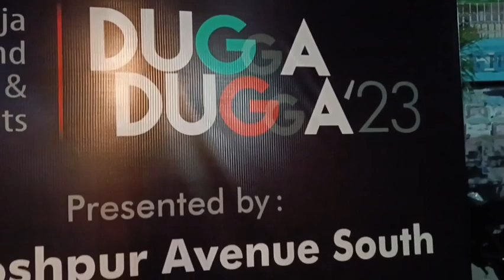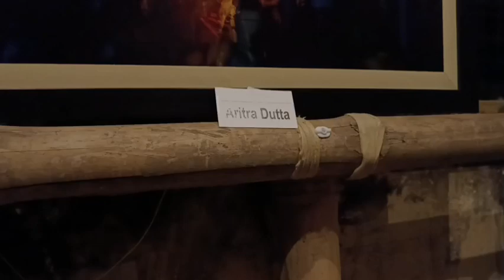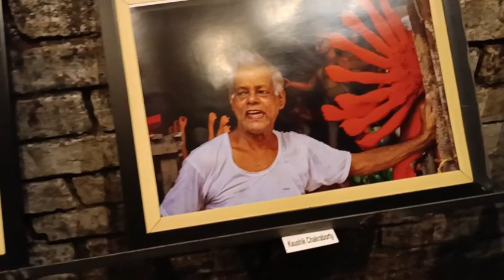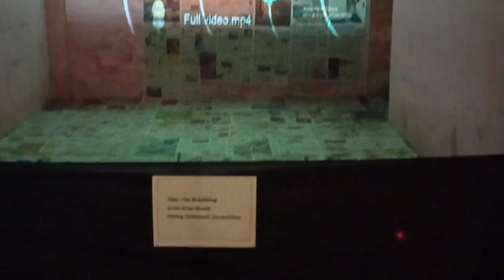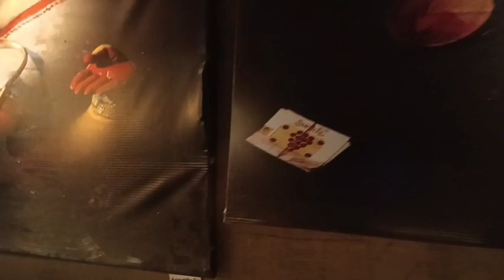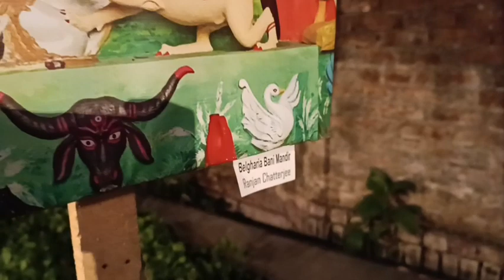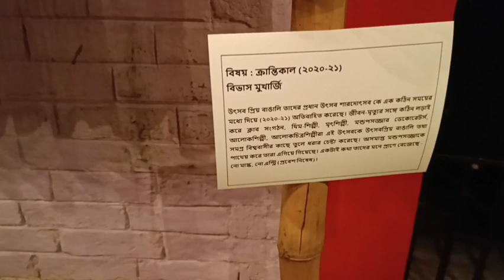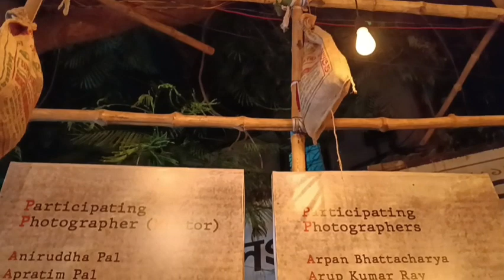অভিনব আলোকচিত্র উৎসব২০২৩।।সন্তোষপুর এভিনিউ সাউথ পুজোর প্রাঙ্গনে। DurgaPuja beyond click and concepts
নমস্কার,
   কলকাতার দুর্গাপুজো আজ বিশ্বজনীন।ইউনেস্কোর বিশেষ সন্মানে আজ আমরা "অননুভবনীয় সাংস্কৃতিক ঐতিহ্য"-র তকমায় গর্বিত। কলকাতার পুজোর এ প্রবাহমান ইতিহাসকে প্রাক পুজো উৎসব হিসেবে পালন করার জন্য বিগত সময়ের কলকাতার পুজোর
বিপুল মনি মুক্তোর মতো চিত্র সংগ্রহ নিয়ে এক অভিনব আলোকচিত্র উৎসবের আয়োজন করা হয়েছে যাদবপুরের সন্তোষপুর এভিনিউ সাউথ পুজো প্রাঙ্গন হয়ে উঠেছে এই চিত্র প্রদর্শনীর পটভূমি।
কলকাতার প্রথম সারির আলোকচিত্রী, থিম শিল্পী,আলোক শিল্পী ও যাদের ছাড়া পুজো হয়না সেই সব পুজো পাগলদের আবার একত্রিত হবার
দুগ্গা দুগ্গা ২০২৩ ফটো ফেস্ট যা কিনা ফিরিয়ে আনবে আমাদের পুজোর পুরোনো নস্টালজিয়াকে।
আমি ঘুরে আসলাম তোমাদের দেখানোর জন্য নিয়ে এলাম তাই ব্লগটা‌ পুরোটা দেখো আর কমেন্ট করে জানাও কেমন লাগলো তোমাদের।

Sanglap-er Sathe youtube channel.